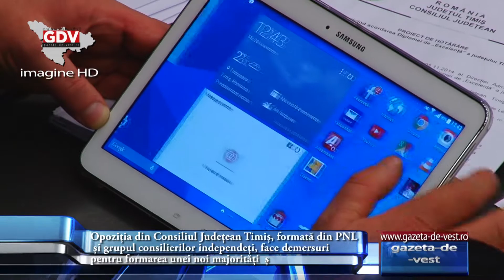Opoziția din Consiliul Județean, demersuri pentru formarea unei noi majorități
Schimbarea vicepreședinților Consiliul Județean Timiș a fost amânată. Aceasta era stabilită pentru astăzi, însă liberalii au decis să amâne momentul.

Opoziția din Consiliul Județean Timiș, formată din PNL și grupul consilierilor independeți, face demersuri pentru formarea unei noi majorități  și schimbarea vicepreședinților. În timpul ședinței de plen consilierul județean PNL, Marian Vasile, i-a reamintit președintelui CJ Timiș, Titu Bojin, că urmează ca schimbarea vicepreședinților ar putea să aibă loc în una dintre ședințele din decembrie. „Înțeleg că urmează două – trei ședințe de plen și s-ar putea să mai urmeze și o altă ședință convocată de o treime din consilieri”, spune Marian Vasile, consilier județean.

De cealaltă parte, președintele Consiliului Județean Timiș,Titu Bojin, spune că șansele de rearanjare a puterii în Consiliul Județean sunt minime. „Părerea mea e că nu se va întâmpla și dacă se va întâmpla va fi și cu acordul nostru, pentru că suntem un grup prea puternic. Suntem douăzeci de oameni la ora actuală. Ei trebuie să recunoască că au 17 voturi, indiferent de cât de dragă le e opoziția sau de urâtă. În momentul când ai 17 voturi la 20, indiferent, nu poți să împarți sau să votezi altfel”, spune Titu Bojin, președintele CJ Timiș.

De altfel, o nouă majoritate în Consiliul Local ar putea duce și la schimbarea actualilor vicepreședinți, Călin Dobra și Florian Zamfir, cu liberalul Marian Vasile și independentul Marcel Mihoc.